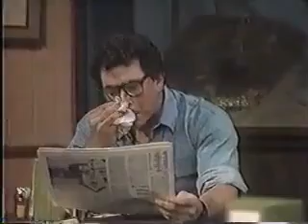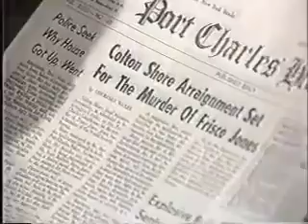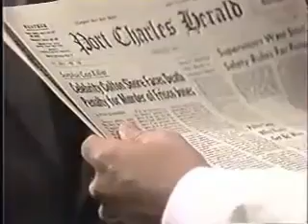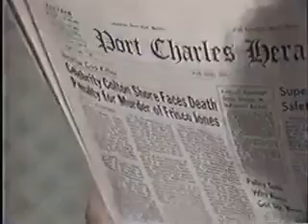Frisco & Felicia 1988 Pt27